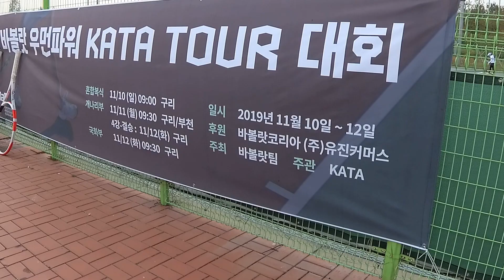2019 바볼랏우먼파워 KATA TOUR 대회 (국화부 결승전) [문곱심,김선화 vs 김선영,이미연]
🎾 동호인 테니스 시합 영상을  편집해서 올리는 채널입니다 🎾

바볼랏 TS 발리스틱 폴리모노 1.25 릴 테니스 스트링

🎾 자세한 대회 요강은 아래 사이트를 참고 하세요🎾

템플릿 : 론박자막연구소